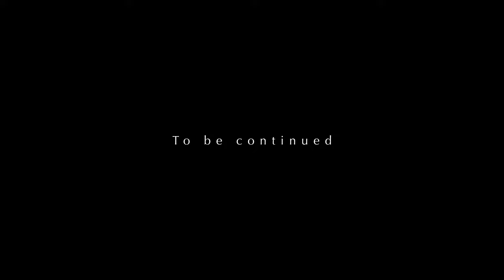I Found a Secret Waterfall While Exploring the Canyons of Utah!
In this video I explore a small creek winding through the canyons of Utah where I find a hidden waterfall! In this cinematic travel video you'll witness some of the most beautiful canyons in Utah that aren't seen too often. Enjoy

Hope you guys enjoy it, have a great day!

My Camera Gear -
Canon EOS R
Canon 24-105 f4 L USM Lens
Tamron 100-400mm Lens
Sigma 14-24mm f/2.8 Lens
Benro TMA38CL Mach 3 Tripod
Shimoda Action X70
Spare Batteries For Camera

Post-Processing Software -
Adobe Lightroom
Adobe Photoshop
OBS Studio
Audacity